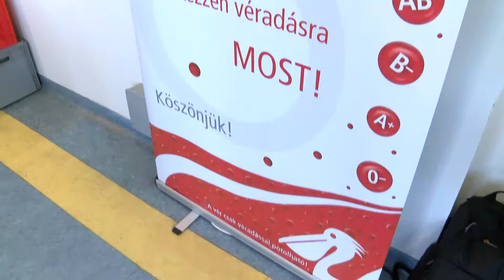Véradás a Szent Ferenc Kórházban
Herczegh Anita, a köztársasági elnök felesége és a Budavári Önkormányzat több dolgozója is vért adott az Egy vérből vagyunk! elnevezésű akción a Szent Ferenc Kórházban. A véradás után elindult egy jótékonysági futás amelynek a célja, hogy felhívja a figyelmet a véradás fontosságára, valamint adományokat gyűjtsön a kárpátaljai Ráton megépült Szent Mihály Rehabilitációs Központ javára.